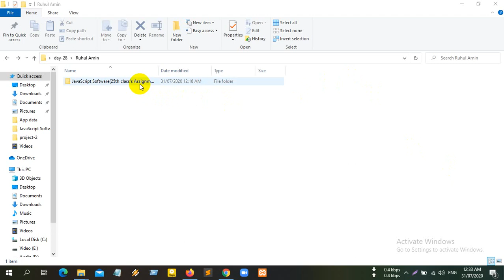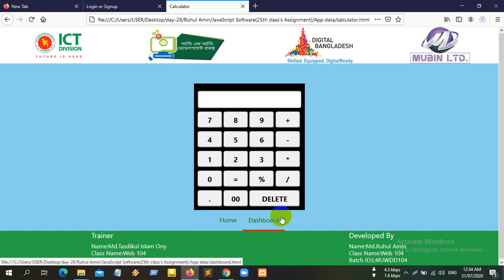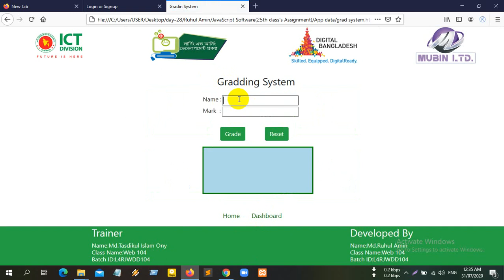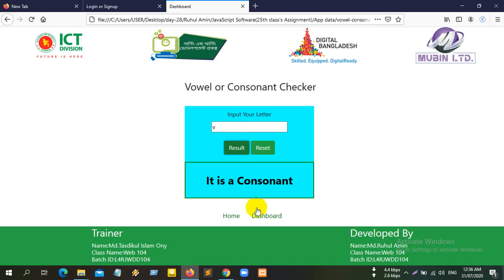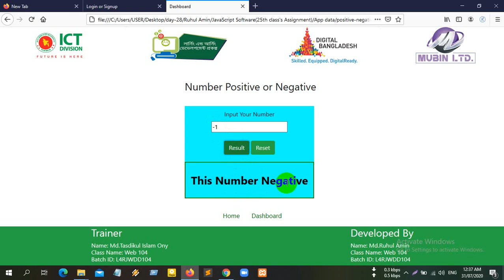Student Work - JavaScript Web Application ( LEDP Web 104 - 25th Class Assignment)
Name : Md.Ruhul Amin
Mubin Ltd.
Lot-4, Package-9
Batch ID : L4RJWDD 104
Class Name : Web 104
Project Name : JavaScript Apps
Elements i use : HTML, CSS, Bootstrap & JavaScript.

Trainer : Md. Tasdikul Islam Ony

Thank you , Md. Tasdikul Islam Ony  Sir.

Also thanks to ICT_DIVISION, LEDP_2020, MUBIN_LTD &
for give me such an opportunity.